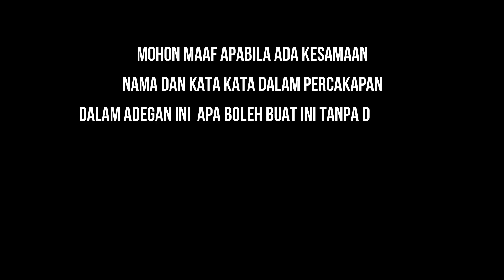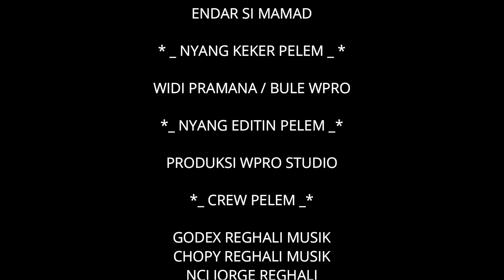Film komedi "- CERITA ANAK KAMPUNG_ edisi LONCENG KRAMAT epsd 5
FILM KOMEDI  ' SERIAL CERITA ANAK KAMPUNG
Cerita nya mah _ LONCENG KRAMAT

Like ya
Share ya
jangan lupa kita berdo'a

Gratiss bnerrrrr
Tinggal pencet doang 😀😀

Produksi WPROSTUDIO
suport : Kel besar reghali_ Reghali musik _ Rmc Comunity _ warga kp tengah

🙏MAKASII🙏 semoga terhibur , dan kita semua di beri kesahatan
dan jangan lupa terus berkarya yaaaa.

invite fb
foloww ig

AKUN PARA PEMAEN CERITA ANAK KAMPUNG

follow IG .. AJISIANAKBETAWI _ invite FB _
invite FB _ ANDREALOY ll
invite FB _